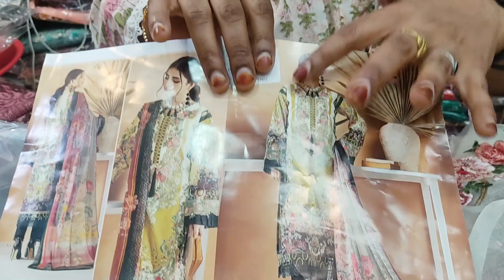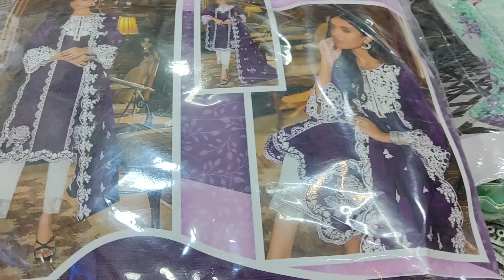Affordable Pakistani Dresses & Material in Bangalore | New Diwali Collection | Pehnava Dress Mart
Pakistani dresses, Lucknowi Kurtis, Dress materials, Leggings, Ethnic wear, Plazzo and all type available

The fabrics used in this ethnic wear are soft, bit sheer and adorned with jaali chikan embroidery in white thread. But, nowadays, you will find the work in multicolored thread also. Chikankari Kurtis are especially preferred for the summer season. The embroidery work is done using white threads on pastel-colored fabrics.

I recently visited Pehnava dress mart and i am surprised with their huge collection. They have almost all the colors & size in each design. They have size ranging from 36 to 44. They have famous Chikankari Kurtis, Anarkali gowns / kurtis, Chappankali kurtis, karina print gown. long kurtis, short kurtis, hakuba plazo, sharara design, plazo, pencil pant, galabuti design etc. Price starts from Rs.350. They have video call / courior facility too. Do visit their shop and share your shopping experience in below comment section.

Store name : Pehnava Dress
Address : Plazzo Mall, Shop no.3, Ground Floor, Ibrahim Saheb Street, Parallel to Commercial Street, Bangalore - 560001

Pakistani dresses, Pakistani dress materials, Diwali clothing collection, commercial street bangalore shopping, Lucknowi Chikankari Kurtis, Cheapest shop to buy Chikankari Kurtis, party wear dresses in commercial street, formal wear dresses in commercial street, naughtee nx shop in commercial street, jeans shop in commercial street, best shop for clothing in bangalore, bridal lehenga, bridal sarees, best place to shop sarees in bangalore, best place to shop lehenga in bangalore, budget friendly shopping in bangalore